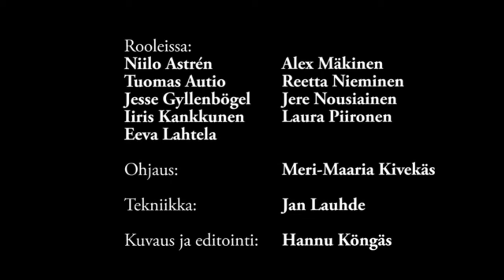Ei-näytelmä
Ramppikuume-teatterifestivaalien pääpalkinnon voittanut "Ei"-näytelmä esitettiin 2.6.2016 uusintaesityksenä.

"Ei" käsittelee ei:n sanomiseen liityviä haasteita ja kysymyksiä kolmen nuoren näkökulmasta: Minna on abiturientti, joka ei osaa sanoa ei. Ensimmäistä kertaa seurustelusuhteen aloittanut Sampo kokee ympäröivän seksiin painostamisen ahdistavana. Alakouluikäinen Matti puolestaan puntaroi, totellako äitiä vai tehdäkö niin kuin kaverit haluavat. Esitys on syntynyt devising-tekniikalla ja perustuu nuorten omiin kokemuksiin.

Rooleissa: Niilo Astrén, Tuomas Autio, Jesse Gyllenbögel, Iiris Kankkunen, Eeva Lahtela, Alex Mäkinen, Reetta Nieminen, Jere Nousiainen, Laura Piironen
Ohjaus: Meri-Maaria Kivekäs
Tekniikka: Jan Lauhde
Kuvaus: Hannu Köngäs